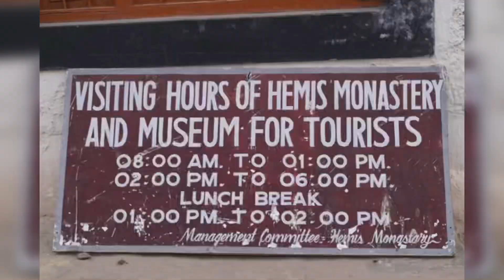travel Himes travel Monastery in nature Leh Ladakh.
The Hemis Monastery, lies perched and hidden behind a mountain, 45 km out of the capital city of Leh, and on the west bank of the river,Indus. This Gompa is the largest and the wealthiest one in Ladakh. Founded in 1630 AD and re – established in 1672 AD, when Singge Namgyal was its king then. Today it is taken care of by the Drukpa sect of Buddhism.The Gompa’s richness lies in its very well preserved numerous ancient and intricately carved statues in copper and brass as also gilded ones. The beautiful paintings and exquisite thangkas, and other items of spiritual importance, give more information and insight into ancient and rich Ladakhi culture.

Like other monasteries in Ladakh, this too has exterior white walls with beautifully carved wooden window and door frames. Built in the Tibetan style, it is divided into two parts. The chief temple to the left, has a towering statue of Sakyamuni Buddha with wonderful frescos of other Buddhas adorning the walls. The Assembly Hall lies to the right. The Courtyard where celebrations and public functions are held. The colourful fluttering prayer flags give a festive flavor to the place and also act as a magnet that draw tourists of every faith to it.

The colourful Hemis Festival takes place annually in early June or July, with dances by masked dancers, in a medley of colours. and masks.

Once every 12 years, the ‘Thangka’ of Hemis Monastery is displayed. It is said to give good health and spiritual strength. It is decorated with various semi – precious stones and depicts Guru Padmasambhava,the founder of Tibetan Buddhism. The last unfurling took place in 2016, when an international crowd along with hundreds and thousands of Buddhists’ converged to celebrate and pray.

A souvenier shop allows you to pick up books on Buddhism, postcards, traditionally carved low prayer tables, magnets and a smattering of various other artifacts of the region. Payment by cash and not card is accepted here.

Tourists are not allowed to take photographs inside its precincts and all cameras and bags have to be deposited inside a locker ,to be retrived once the tour is over. This is to prevent thefts of its antiquites.

Please respect the dress code here which states that one should be appropriately dressed. Limbs should be covered and footwear removed before entering. Also, it is preferable to walk in a clockwise direction. The prayer wheel, however must be rotated in the clockwise direction only.

Hemis Monastery warrants a visit as it is a living heritage of the Buddha.

travel The hindufestival Howrah dussehra travel Bridge was constructed in 1943 during travel travel International conference meetings in travel Thailand#travel 3 September 2023 travel travel Life is not a problem to be solved, but a reality to be experienced.travel yumthang travel nature Beautiful view from waterfront restaurant in travel Srinagar.dal lake best view.